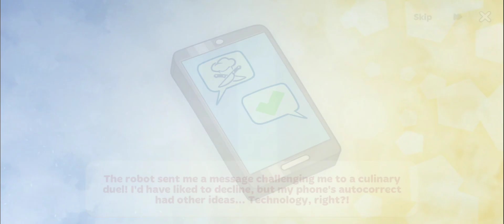Cooking Diary: I, Johnny Story. NO Gameplay